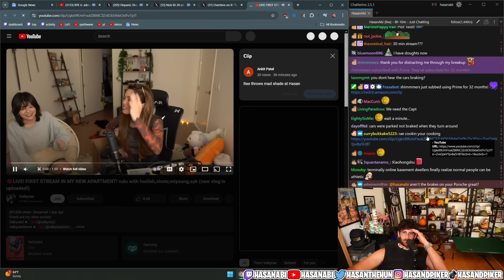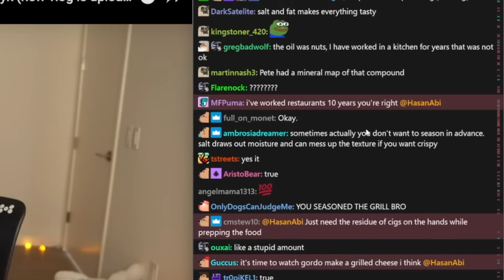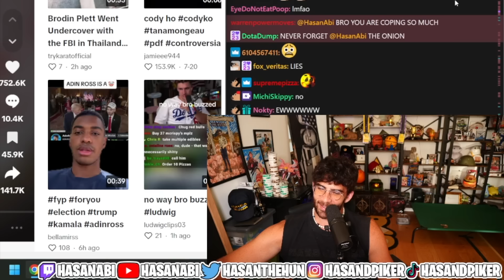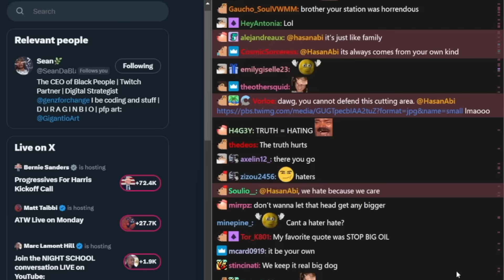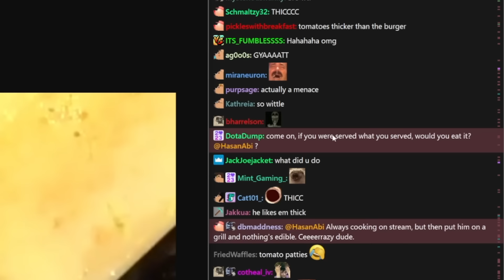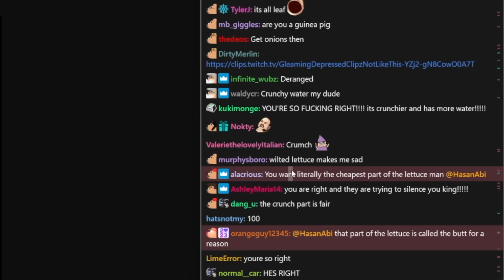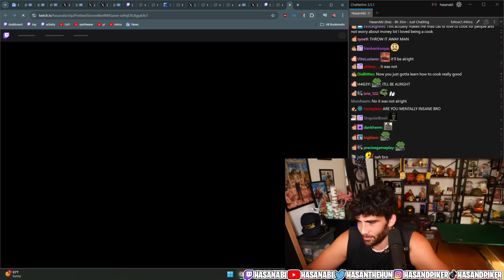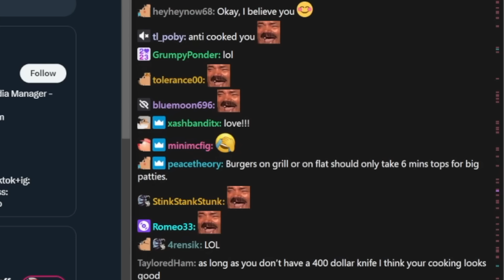Valkyrae & Chat Criticize Hasan's Cooking | HasanAbi Reacts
Valkyrae & Chat Criticize Hasan's Cooking - This is a FAN channel - edited by me (HasanAbi Reacts).